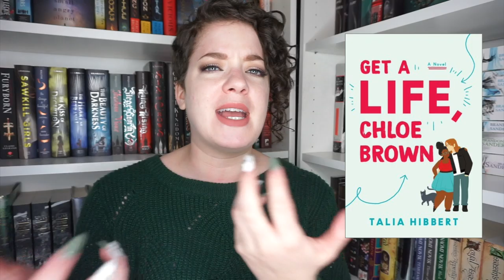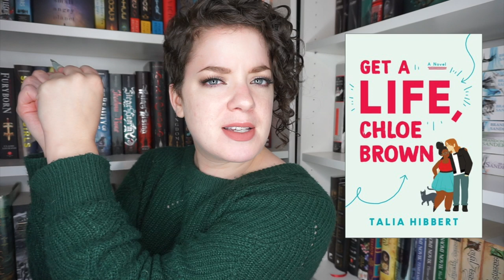Get a Life Chloe Brown (Spoiler Free) | REVIEW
In which I discuss my spoiler free thoughts on Get A Life, Chloe Brown by Talia Hibbert...

♦ LIPSTICK: Jeffree Star Liquid Lipstick in Celebrity Skin

►► Patrons get perks that allow more interaction with my channel and content such as monthly polls for books I'll read and video topics I'll do each month, and more.